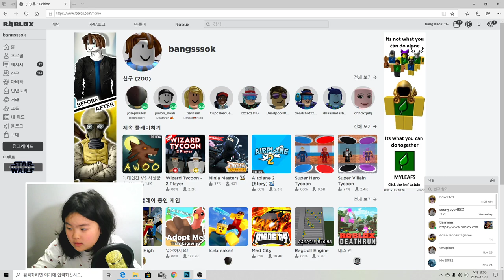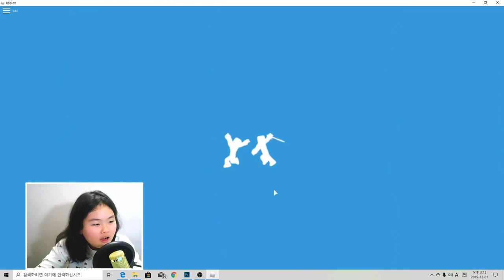로블록스 데쓰런 !! 함정을 피해서 도망가자~~ [아빠의선물]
서연이가 로블록스 데쓰런을 합니다.

과연 서연이는 함정을 피해서 도망갈 수 있을까요?
어린이 게임 로블록스 데쓰런.